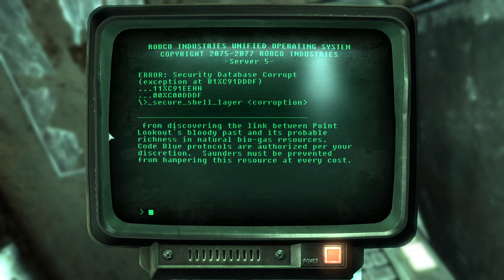Fallout 3 stream vod | 2023-01-04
da punga is reel